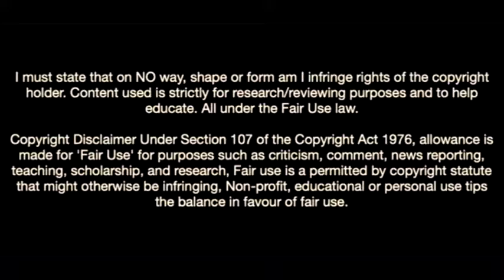Khanya Leshabela-The Future Of Leicester City